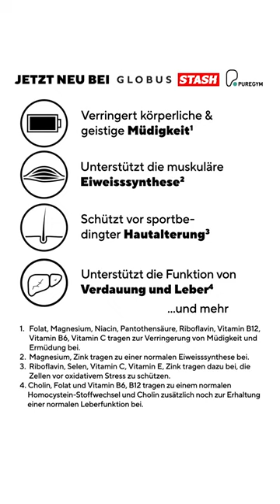🏐 Volleyball: Beginner vs pro 💪